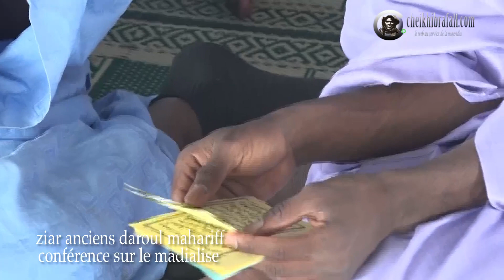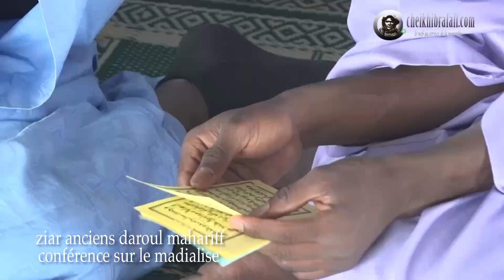Ziar 2023 anciens élèves Daara Daroul Maharif de Serigne Ass Diakhate. Suivre la grande conférence.